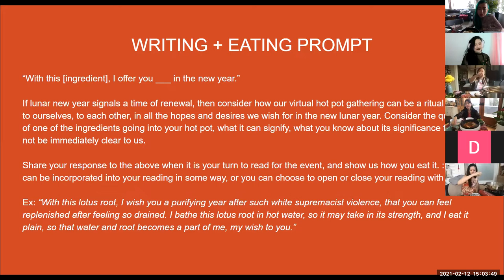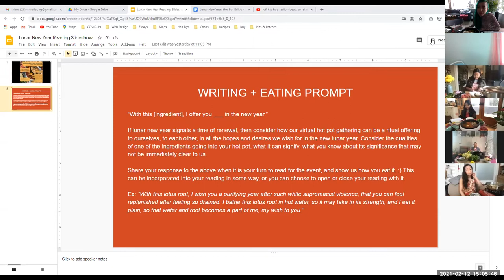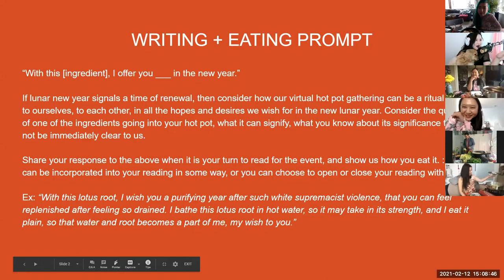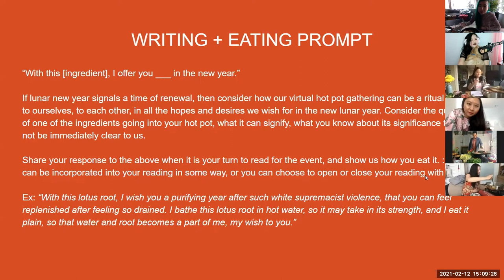Lunar New Year: Hot Pot Edition Reading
In the Gregorian calendar new year of 2021, we have already witnessed a failed white supremacist insurrection, the inauguration of a new U.S. president, and the increasingly dire state of a global pandemic. In this time of deep exhaustion at the start of the new year, in which the systems we hoped would turn looked just the same as ever, we train our eyes and our stomachs to new ways of forging ahead. This lunar new year approaches, we invite you to join us for our virtual “Lunar New Year: Hot Pot Edition” reading where you are welcome to bring your hot pot to the table. With an aromatic soup base steaming up the screen, host Muriel Leung invites poets Chen Chen, Sally Wen Mao, Cathy Linh Che, Jane Wong, Michelle Lin, Kazumi Chin, Jennifer S. Cheng, and Michelle Penaloza to read poems, talk about their favorite hot pot hacks and tricks, and share their vision for a more socially just world outside of constant emergency.